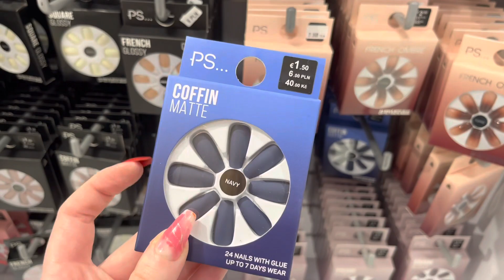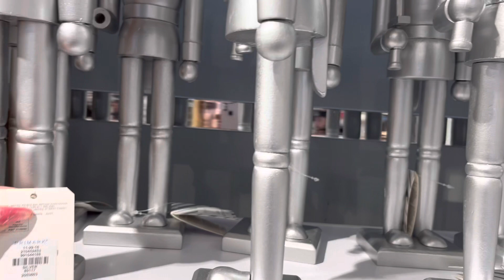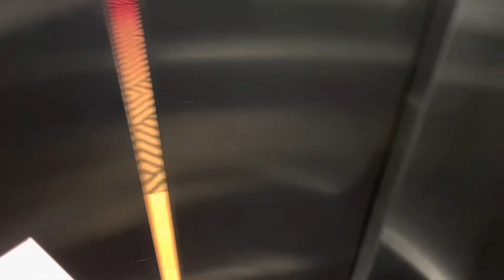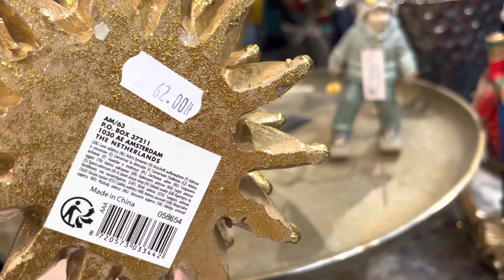VLOGMAS: Apartament z widokiem na centrum❤️PRIMARK i Świąteczne miejsca🎄